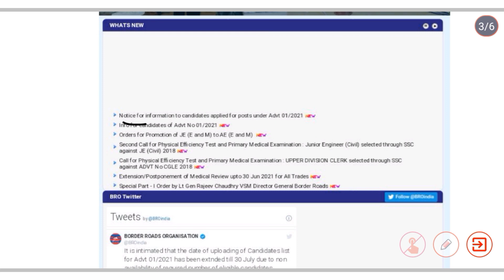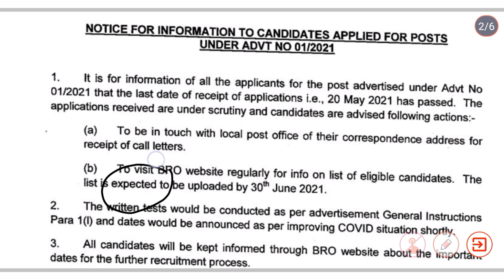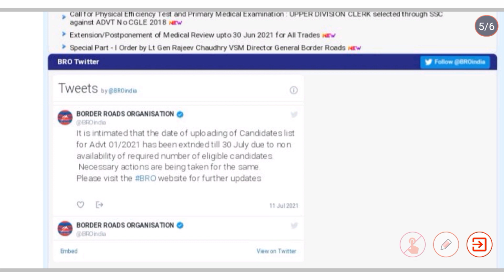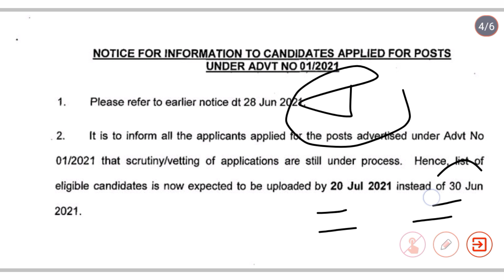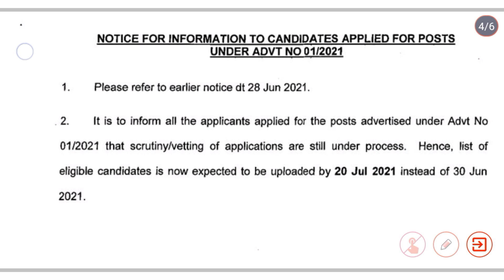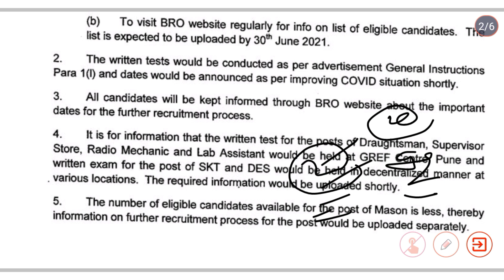BRO GREF ADMIT CARD LIST OUT | EXAM DATE | CUT OFF | SKT | MASON | ALL POST LIST |ELIGIBLE CANDIDATE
BRO GREF ADMIT CARD LIST POSTPONED | REASON | NEW EXAM DATE | CUT OFF | BHARTI CANCEL | SKT | MASON

BRO GREF STORE KEEPER TECHNICAL and MSW DES ADMIT CARD

BRO GREF ADMIT CARD LIST UPDATE | CUT OFF | SHORTLIST CANDIDATES LIST | SKT | MASON | LIST OUT DATE

Bro gref admit card update

BRO GREF ADMIT CARD STATUS | MASON BHARTI NEW UPDATE | CUT OFF | SHORTLISTED CANDIDATES LIST | SKT

Bro gref admit card status
Bro gref Mason bharti update

BRO GREF ADMIT CARD | TRADE TEST | EXTRA WEIGHTAGE | FINAL MERIT LIST | CUT OFF | SKT | MASON | DES

BRO GREF ADMIT CARD OUT | SKT | MASON | DRIVER | ALL POST |BEST STRATEGY

BRO GREF 2021 ADMIT CARD | CUT OFF | EXAM DATE | PHYSICAL | TRADE TEST | PREVIOUS BHARTI CUT OFF | SKT

Bro gref store keeper technical admit card cut off
Bro gref MSW driver engine static admit card cut off
Bro gref 2021 bharti store keeper technical
Bro GREF store keeper technical admit card
Bro GREF 2021 bharti store keeper technical admit card